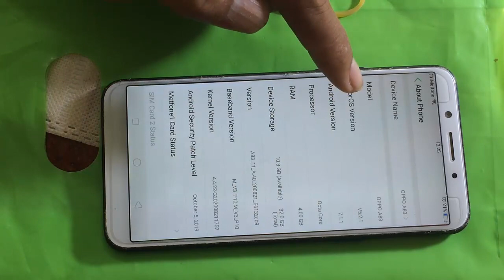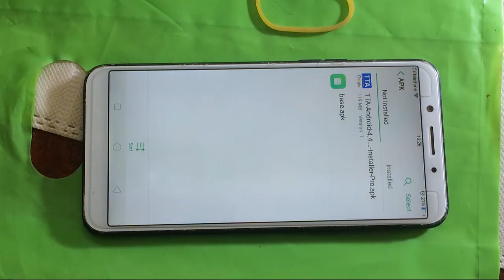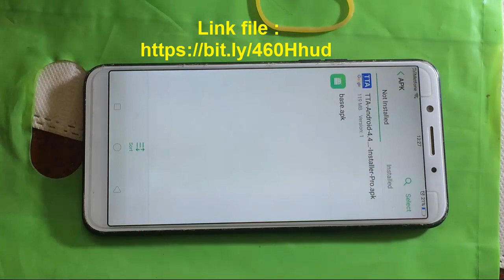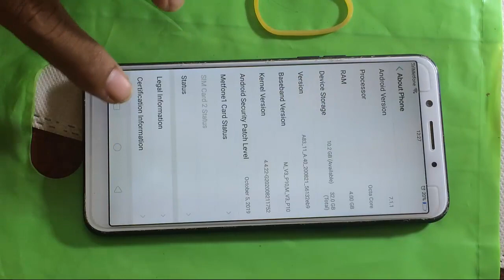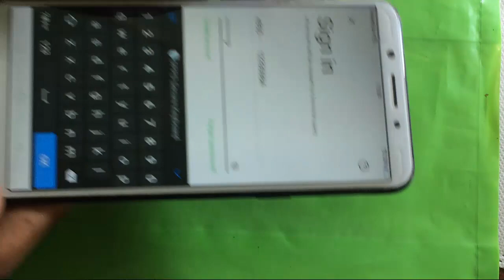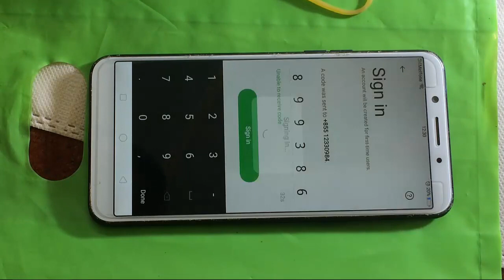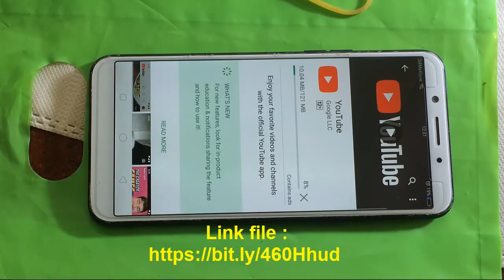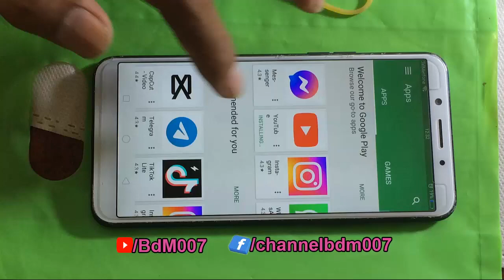How to Install Google Store for All China Oppo, Vivo, Xiaomi and Huawei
Channel Description:
Note:
  For all my videos hope you''ll like my  video clip concerning "BDM007 " youtube  Channel Here, and Please Subscribe , like , Comment and share for getting more  videos usefull  from our Channel : BDM007 . Thank You for support !
-Update how to install Google Play Store on Redmi 6a (MIUI 10.3.4 to 11.0.5 ) Method 2021,2022
-How to Fix Youtube Apps Play Store Apps and Any apps Error on Samsung Galaxy J2( SM-J200GU) Easy Fix